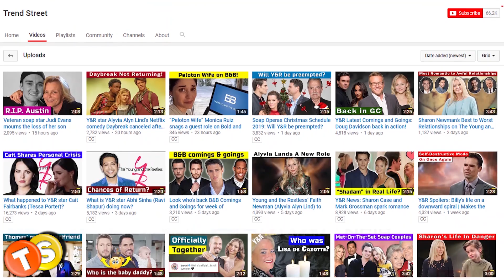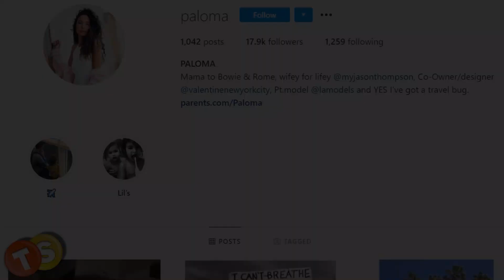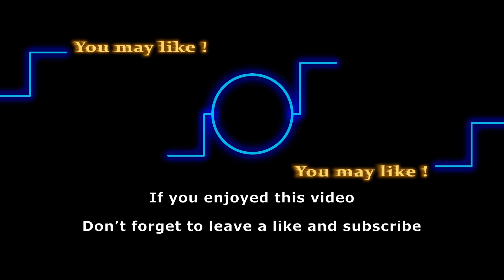Facts you should know about Y&R Jason Thompson’s wife Paloma Jonas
Most of us know Jason Thompson as Dr. Patrick Drake on General Hospital or Billy Abbott on the Young and the Restless.  Who is Jason Thompson married to?  Here’s what you need to know about Jason Thompson, his wife Paloma Jonas and their children.

Here are some of the shows that we love to follow:
General Hospital
Days of Our Lives
Gold Rush
Street Outlaws
Deadliest Catch